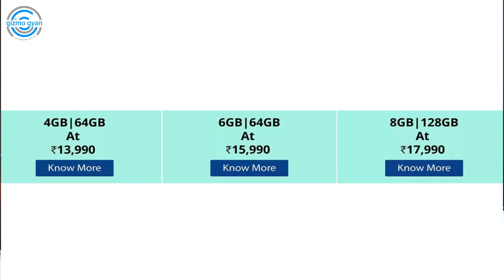DONT BUY & MUST BUY These Phones in 2018-2019